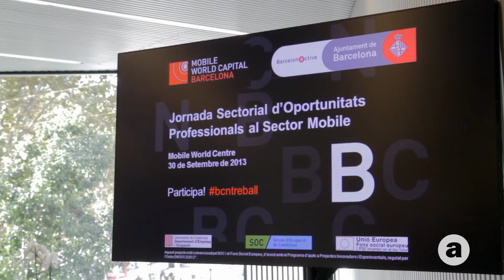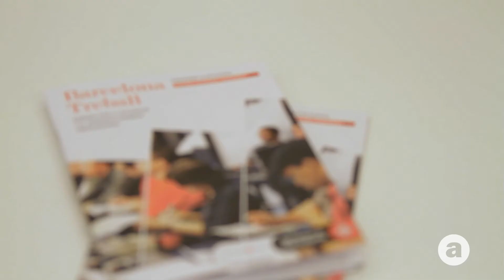Jornada sectorial d'oportunitats professionals al sector mobile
Coneix les oportunitats professionals i d'ocupació que ofereix el sector mobile a Barcelona arran de la designació de la ciutat com a capital mundial del mòbil.